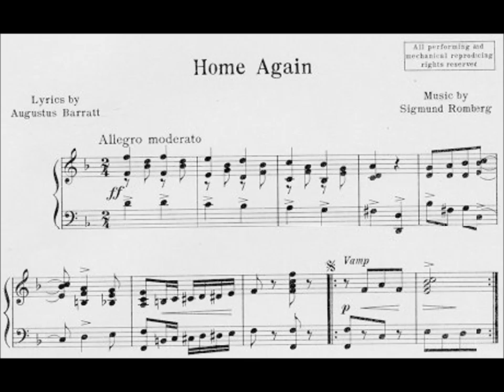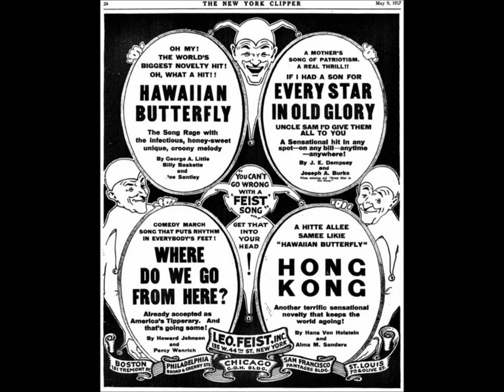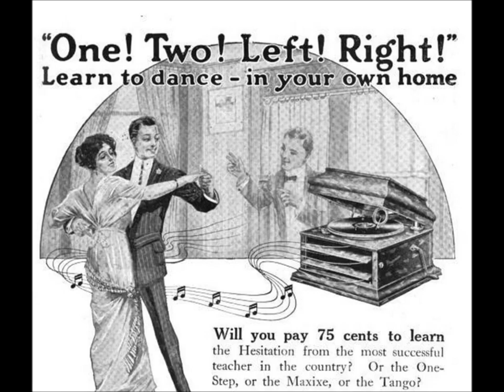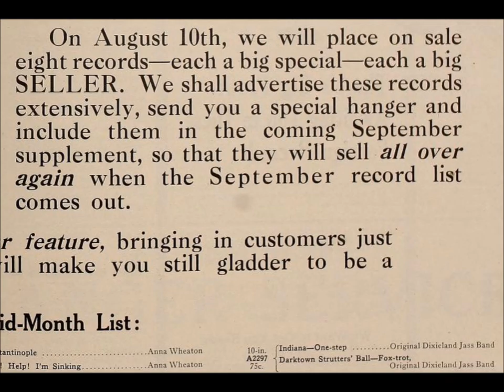Jaudas' Band “Home Again One-Step” Edison Blue Amberol 3198 (1917)